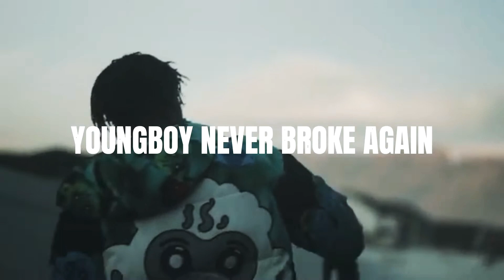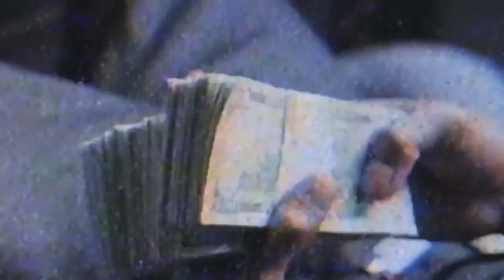NBA YoungBoy - Outta Here Safe (Feat. NoCap & Quando Rondo) (Official Music Video)